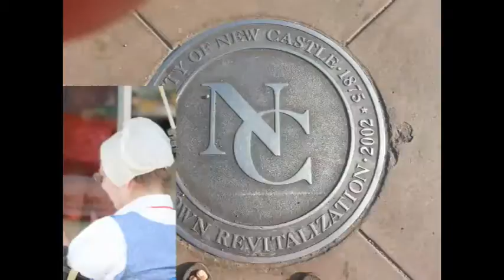NCTV45′s NewsWatch NewsBrief Thursday Segment 2 December 22, 2016